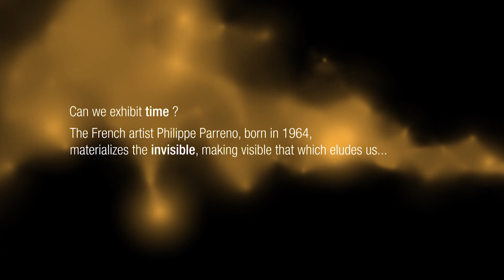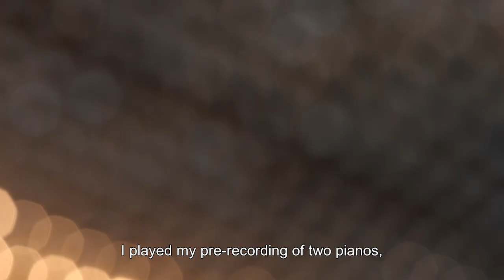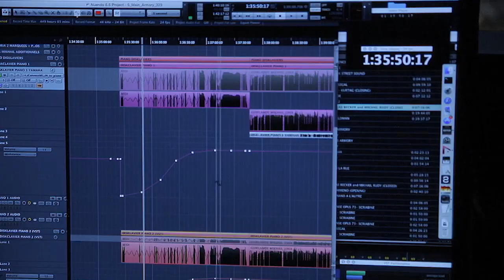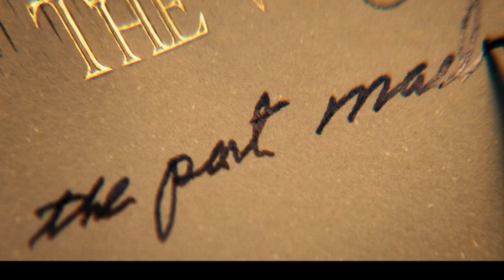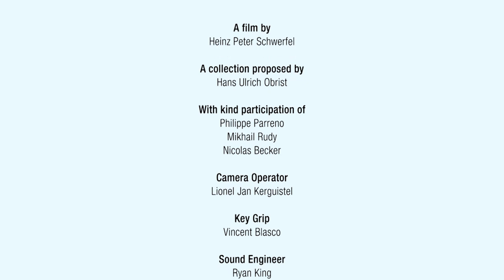Philippe Parreno at the Park Avenue Armory | LIVE ART #3 - New-York, 2015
Can time be represented? Philippe Parreno is an artist but also a maker of films which become sculptures, a director of computers, a conductor of an invisible orchestra and a choreographer of sound and light. Through his works, he brings the invisible into being, by making visible what eludes us…

What is a living sculpture? Can time be represented? What should be the lifespan of a work of art? Who can say do not touch the works? Can stealing an idea be justified?
The LIVE ART documentary collection attempts to answer these questions by focusing on works referred to as “ephemeral”. These presentations and performances exist only for the duration of an exhibition then disappear, to be - perhaps - recreated in another location. From New York to Istanbul, from the São Paulo Biennial to the Palais de Tokyo in Paris, this documentary series makes us question the place of art in our lives and the significance of the staging, the venue and the role of the visitor for an exhibition.